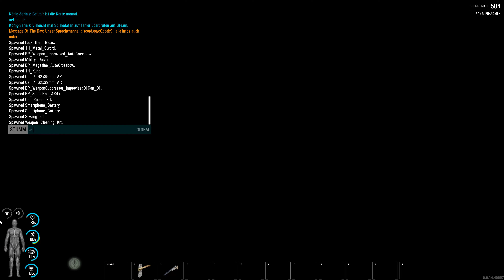SCUM | Die Gamer Miliz | Staffel 03 #49 Auf den Heimweg ein Unfall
Hallo Community,

heute begeben wir uns auf den Heimweg und haben dann auch noch einen kleinen Unfall. 🤣

Wenn ihr mein Projekt "Die Gamer Miliz" unterstützen möchtet,
könnt ihr euch am Money Pool beteiligen.

PC Konfiguration

CPU Kühler:         AIO Wasserkühlung von NZXT Kraken X73
Mainboard:          Asus Rog Crosshair Hero VII Wifi
Arbeitsspeicher: 32 Gb Dualkit von G.Skill Trident Z RGB
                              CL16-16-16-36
1. Festplatte:       Samsung 970 EVO Plus NVMe |Gen3 PCIe x4|500 GB (OS)
2. Festplatte:       Corsair MP600 |Gen 4 PCIe x4| 1TB (Spielepartition)
3. Festplatte:       SanDisk SSD PLUS 2TB SATA III  (Datenspeicher)

GPU:                      EVGA FTW3 3090 RTX Ultra Gaming
                               Taktfrequenz Base: 1400 MHz

Gehäuse:               Lian Li PC-O11DW Dynamic Midi-Tower
Netzteil:                 750W Seasonic Focus PX - 80 Plus Platinum vollmodular

OS:                          Windows 10 Pro 64 Bit Version
Videosoftware:     Nvidia Geforce Experience
                                Camtasia 2020
Headset:                Senheiser GSP 670